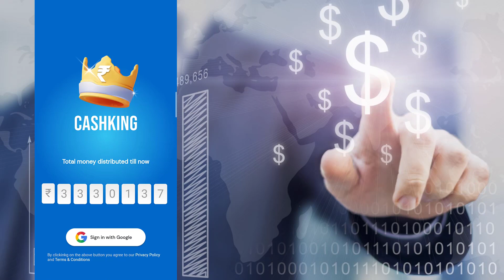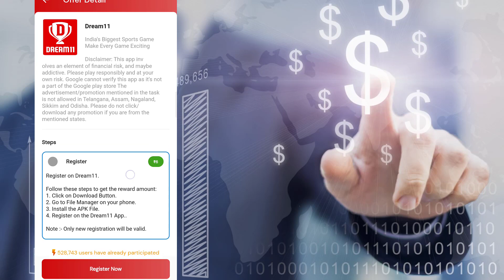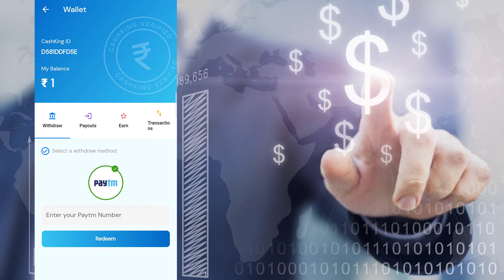Daily Money Earning Best App | How To Earn Money Online For Students | CashKing Cash Earning App